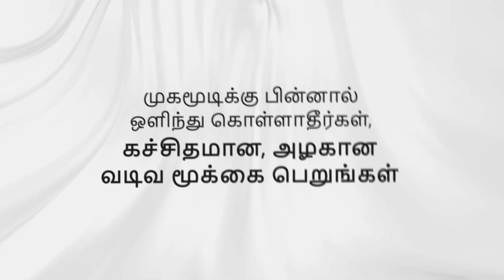{Tamil} Best Nose Surgery (Nose Job) in India by Top Rhinoplasty Surgeon India- The Esthetic Clinics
Looking for Best Rhinoplasty Surgery in Mumbai? We at rhinoplasty clinics provide nose surgery, nose reshaping surgery jobs at affordable cost/ price in India by top rhinoplasty surgeon doctor - Dr. Debraj Shome at The Esthetic Clinics. See the before & after photos, procedure videos, FAQs, patient testimonials etc.

Mobile:
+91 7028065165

Best Rhinoplasty Surgery Cost
Best Rhinoplasty Surgery Price
Best Rhinoplasty Surgery Clinics
Best Rhinoplasty Surgery Doctor
Best Rhinoplasty Surgery Before After
Best Rhinoplasty Surgery Risk
Best Rhinoplasty Surgery Recovery
Best Rhinoplasty Surgery Patient Photos
Best Rhinoplasty Surgery Patient Testimonials
Best Rhinoplasty Surgery Patient Review
Best Rhinoplasty Surgery surgeon
Best Rhinoplasty Surgery plastic surgeon
Best Rhinoplasty Surgery cosmetic surgeon
Best Rhinoplasty Surgery oculoplastic surgeon
Best nose reshaping Cost
Best nose reshaping Price
Best nose reshaping Clinics
Best nose reshaping Doctor
Best nose reshaping Before After
Best nose reshaping Risk
Best nose reshaping Recovery
Best nose reshaping Patient Photos
Best nose reshaping Patient Testimonials
Best nose reshaping Patient Review
Best nose reshaping surgeon
Best nose reshaping plastic surgeon
Best nose reshaping cosmetic surgeon
Best nose reshaping oculoplastic surgeon
Best Nose Surgery Cost
Best Nose Surgery Price
Best Nose Surgery Clinics
Best Nose Surgery Doctor
Best Nose Surgery Before After
Best Nose Surgery Risk
Best Nose Surgery Recovery
Best Nose Surgery Patient Photos
Best Nose Surgery Patient Testimonials
Best Nose Surgery Patient Review
Best Nose Surgery surgeon
Best Nose Surgery plastic surgeon
Best Nose Surgery cosmetic surgeon
Best Nose Surgery oculoplastic surgeon
Best Rhinoplasty Cost
Best Rhinoplasty Price
Best Rhinoplasty Clinics
Best Rhinoplasty Doctor
Best Rhinoplasty Before After
Best Rhinoplasty Risk
Best Rhinoplasty Recovery
Best Rhinoplasty Patient Photos
Best Rhinoplasty Patient Testimonials
Best Rhinoplasty Patient Review
Best Rhinoplasty surgeon
Best Rhinoplasty plastic surgeon
Best Rhinoplasty cosmetic surgeon
Best Rhinoplasty oculoplastic surgeon
Rhinoplasty Surgery Cost
Rhinoplasty Surgery Price
Rhinoplasty Surgery Clinics
Rhinoplasty Surgery Doctor
Rhinoplasty Surgery Before After
Rhinoplasty Surgery Risk
Rhinoplasty Surgery Recovery
Rhinoplasty Surgery Patient Photos
Rhinoplasty Surgery Patient Testimonials
Rhinoplasty Surgery Patient Review
Rhinoplasty Surgery surgeon
Rhinoplasty Surgery plastic surgeon
Rhinoplasty Surgery cosmetic surgeon
Rhinoplasty Surgery oculoplastic surgeon
nose reshaping Cost
nose reshaping Price
nose reshaping Clinics
nose reshaping Doctor
nose reshaping Before After
nose reshaping Risk
nose reshaping Recovery
nose reshaping Patient Photos
nose reshaping Patient Testimonials
nose reshaping Patient Review
nose reshaping surgeon
nose reshaping plastic surgeon
nose reshaping cosmetic surgeon
nose reshaping oculoplastic surgeon
Nose Surgery Cost
Nose Surgery Price
Nose Surgery Clinics
Nose Surgery Doctor
Nose Surgery Before After
Nose Surgery Risk
Nose Surgery Recovery
Nose Surgery Patient Photos
Nose Surgery Patient Testimonials
Nose Surgery Patient Review
Nose Surgery surgeon
Nose Surgery plastic surgeon
Nose Surgery cosmetic surgeon
Nose Surgery oculoplastic surgeon
Rhinoplasty Cost
Rhinoplasty Price
Rhinoplasty Clinics
Rhinoplasty Doctor
Rhinoplasty Before After
Rhinoplasty Risk
Rhinoplasty Recovery
Rhinoplasty Patient Photos
Rhinoplasty Patient Testimonials
Rhinoplasty Patient Review
Rhinoplasty surgeon
Rhinoplasty plastic surgeon
Rhinoplasty cosmetic surgeon
Rhinoplasty oculoplastic surgeon